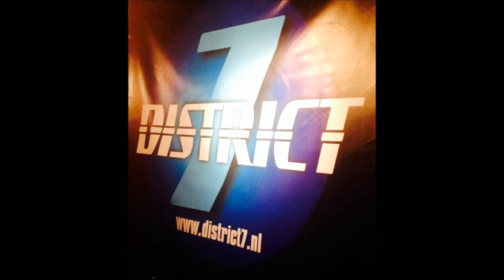District 7 - Burning Love - Live Studio Sudwest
District 7 speelt Burning Love live tijdens 2 x 2 bij Studio Sudwest. Voor meer informatie over District 7 zie